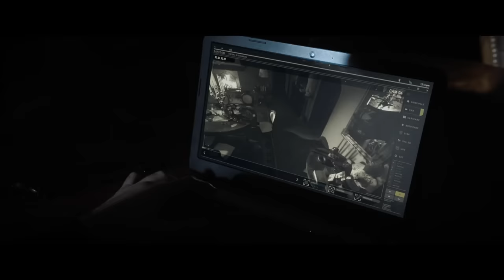The Equalizer 3 (2023) - Robert’s Mobster Massacre Scene | Movieclips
The Equalizer 3 - Robert’s Mobster Massacre: Robert (Denzel Washington) kills Vincent's (Andrea Scarduzio) bodyguards one by one.

FILM DESCRIPTION:
Since giving up his life as a government assassin, Robert McCall (Denzel Washington) has struggled to reconcile the horrific things he's done in the past and finds a strange solace in serving justice on behalf of the oppressed. Finding himself surprisingly at home in Southern Italy, he discovers his new friends are under the control of local crime bosses. As events turn deadly, McCall knows what he has to do: become his friends' protector by taking on the mafia.

CREDITS:
TM & © Columbia Pictures (2023)
Cast: Andrea Scarduzio, Denzel Washington
Director: Antoine Fuqua
Producer: Antoine Fuqua, Denzel Washington
Screenwriter: Richard Wenk